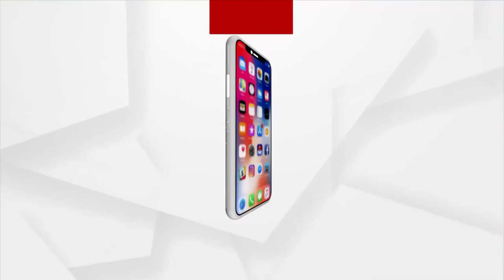କୃତି ସମ୍ମାନ ୨୦୨୨ ଉତ୍ସବ ଅନୁଷ୍ଠିତ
ମା ଜାନକୀ ସ୍ୱାସ୍ଥ୍ୟ ମିଶନ ଓ ବିଶ୍ୱ ବିଭୂତି ଫାଉଣ୍ଡେସନ ମିଳିତ ଆନୁକୂଲ୍ୟରେ କୃତି ସମ୍ମାନ ୨୦୨୨ ଉତ୍ସବ ଜୟଭାରତୀ ସଭା ଗୃହରେ ଅନୁଷ୍ଠିତ ହୋଇଯାଇଛି । ଏହି କାର୍ଯ୍ୟକ୍ରମର ମୂଳଲକ୍ଷ୍ୟ ହେଉଛି ଲୁକ୍କାଇତ ପ୍ରତିଭାକୁ ଆଗକୁ ଆଣିବା..।